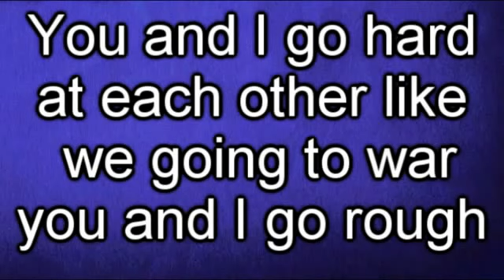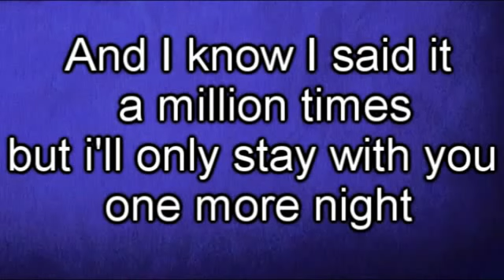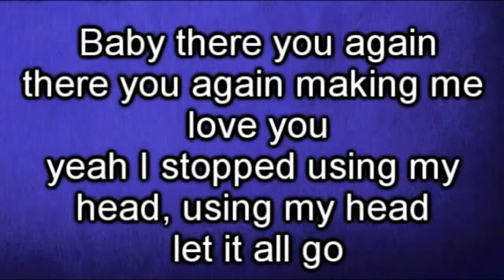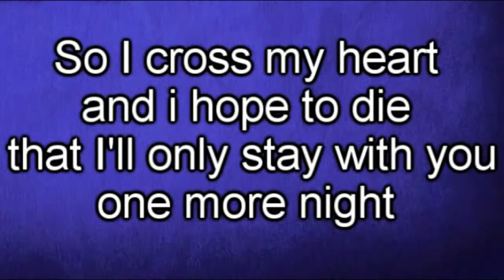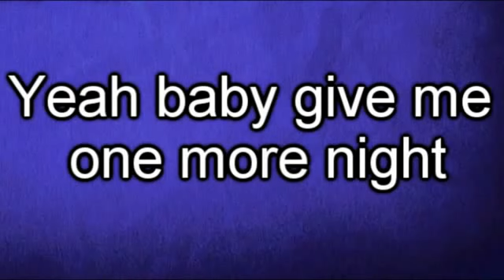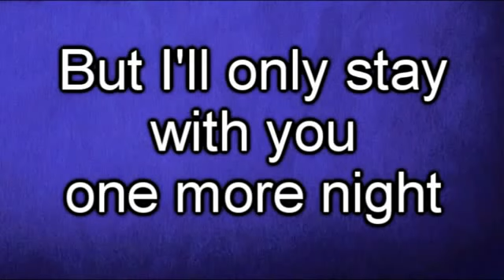Maroon 5 - One More Night (Lyrics)